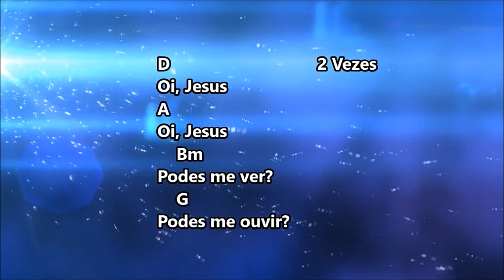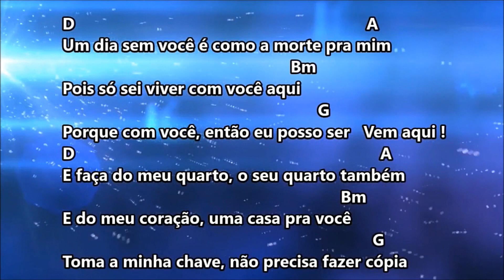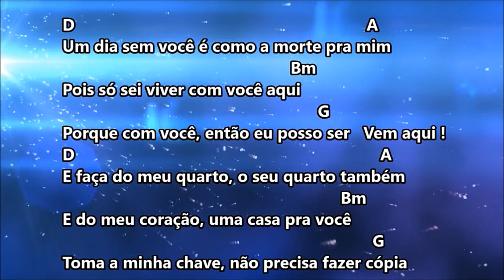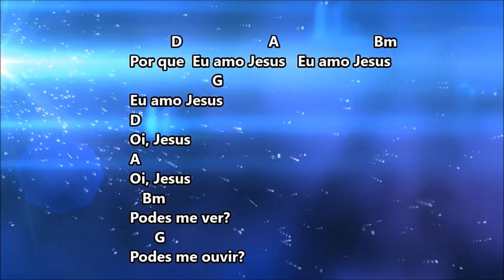OI! JESUS - ISADORA POMPEO (A CAPELA) COM ACORDES PARA TOCAR